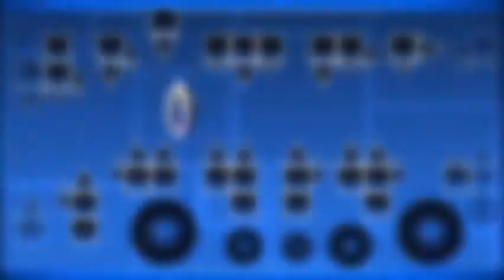[READ THE DESCRIPTION] "The Place" (Coming demon level) Preview #1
My idea is that it be an Easy Demon, maybe Medium Demon, it's going to be an long Level, using all the song that you have to download here in the description. I'm the host, the level it's going to be verified by MateoGamerSOS. If you want to be part of the project you can upload a level in GD showing your decoration style and giving me the ID's level on a comment, so I can find it and see it. I will decide wich style is the best, who is the winner and give him his part to decorate.

The winner will be announced two months later. If someone is interested you can try :)

Mi idea es que sea un Easy Demon, tal vez un Medium Demon, va a ser un nivel largo, usando toda la canción que tienen que descargar aquí en la descripción. Yo soy el anfitrión, va a ser verificado por MateoGamerSOS. Si tu quieres ser parte de este proyecto, puedes subir un nivel en GD mostrando tu estilo de decoración y dándome el ID del nivel en un comentario, así lo podré encontrar y ver. Yo decidiré cuál estilo es el mejor, quién es el ganador y le daré su parte para decorar.

El ganador será anunciado después de 2 meses. Si alguien está interesado pueden intentar :)